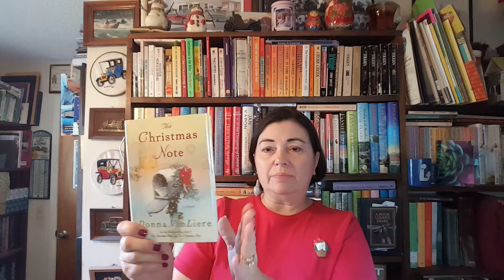Readalong Announcement: 24 Days of Christmas Hope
I'm excited to announce that we will be reading the Donna Vanliere Christmas Hope series during the first 24 days of December.  Please join us.